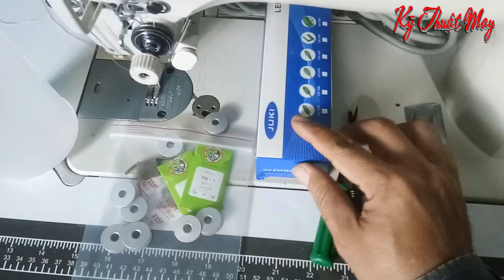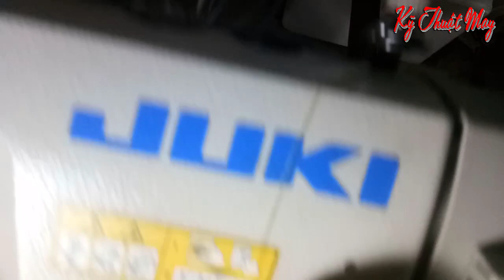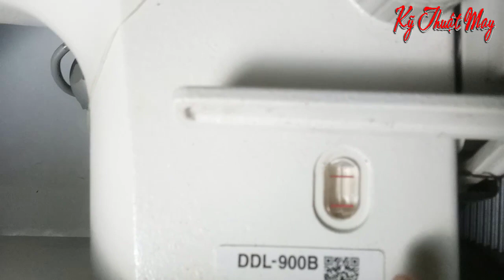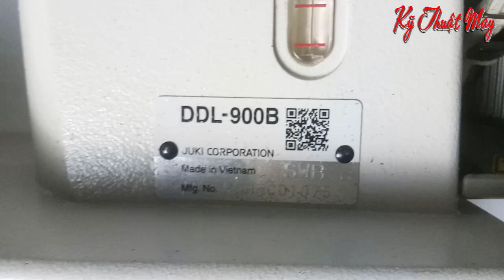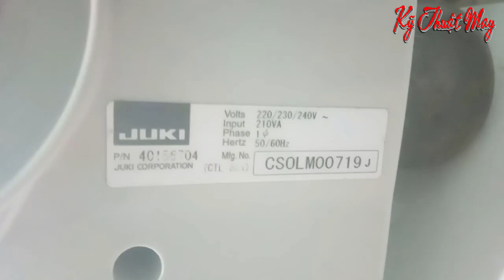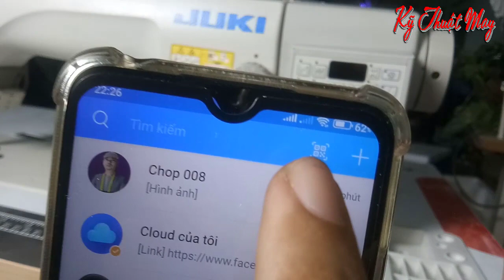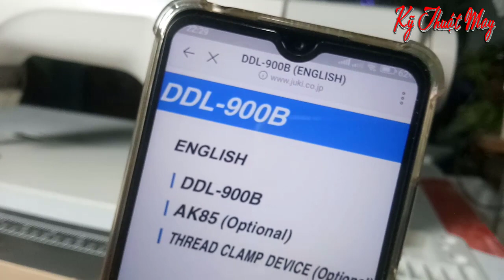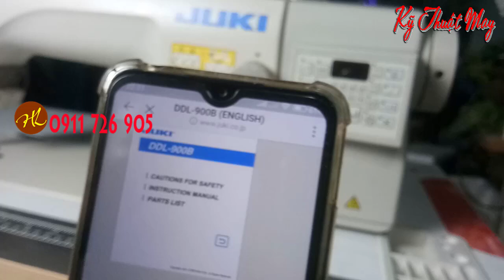Kỹ Thuật May Hai Lúa Ngành May Mặc gửi máy may JUKI CHÍNH HÃNG cho Người VIỆT ở LÀO